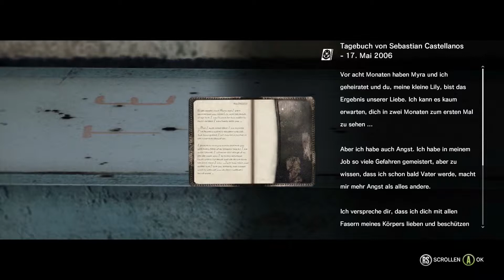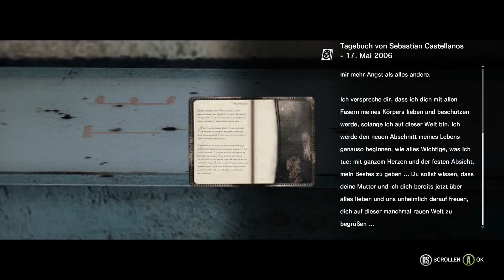(Warklim)The Evil Within / 16 / Unerfreuliches Wiedersehen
Herzlich willkommen zu meinem ersten Soloprojekt. Das ist das Erste LP das ich komplett alleine mache und bin daher etwas nervös und aufgeregt. Gib mir aber jede mühe um das unterhaltsam rüber zu bringen :). Viel spaß beim schauen^^